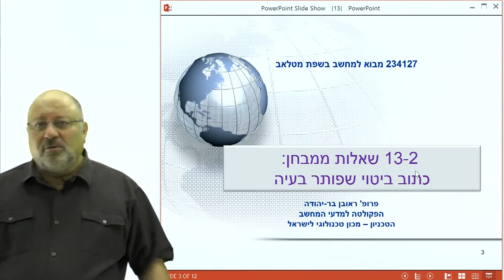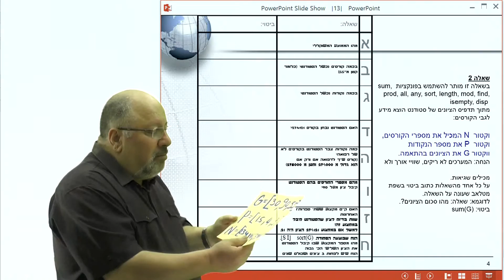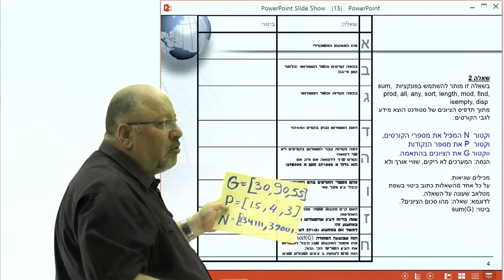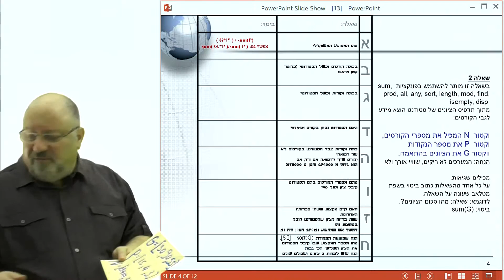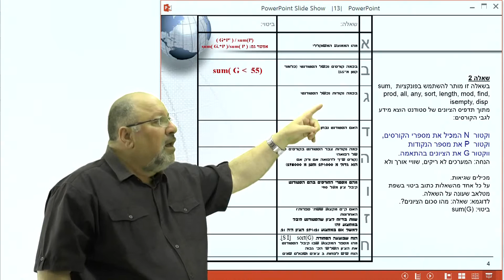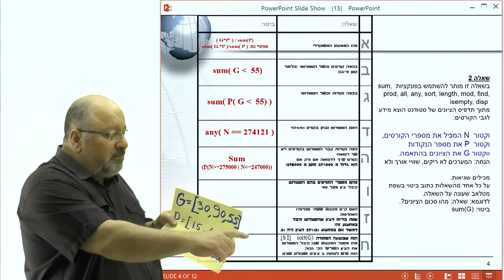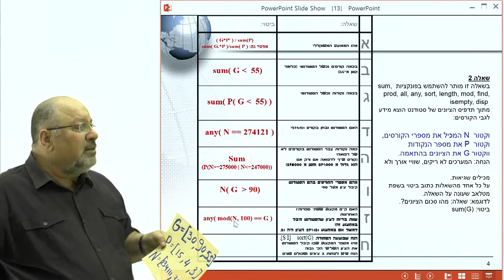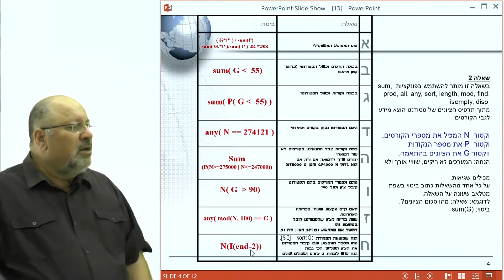13-2 שאלות ממבחן: כתוב ביטוי שפותר בעיה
234127  מבוא למחשב בשפת מטלאב
פרופ' ראובן בר-יהודה
הפקולטה למדעי המחשב